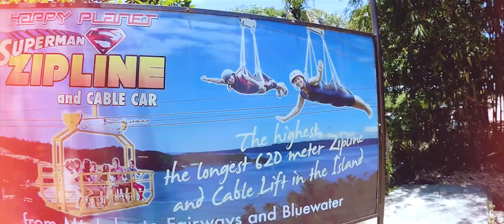ボラカイ島PV 〜ボラカイ島ハッピーウェディングフォト〜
〜ボラカイ島 世界No.1ホワイトビーチ〜
ボラカイ島のオリジナルPVです！

■ウェディングフォトプラン

■ボラカイ島 ハッピーウェディングフォト
世界No.1ホワイトビーチのボラカイ島で記念写真を！
ウェディングフォト、ファミリーフォト、
カップルフォト、その他ご希望の写真・動画撮影を！
ボラカイ島での記念写真を撮ってみませんか？